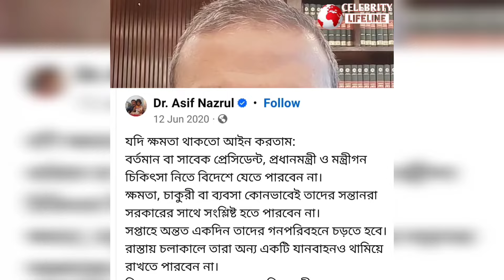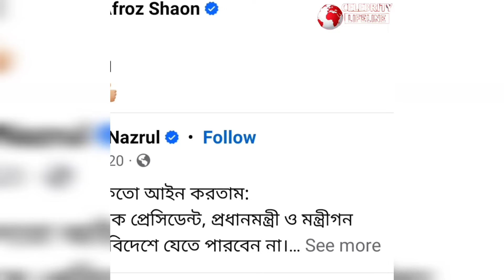আসিফ নজরুকে কি মনে করালেন ৩য় শ্বাশুড়ি হুমায়ূন আহমেদের ২য় স্ত্রী মেহের আফরোজ?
আসিফ নজরুকে কি মনে করালেন ৩য় শ্বাশুড়ি হুমায়ূন আহমেদের ২য় স্ত্রী মেহের আফরোজ শাওন?

Dr asif nazrul. Shila Ahmed. Humayun Ahmed. Meher afrose shaon